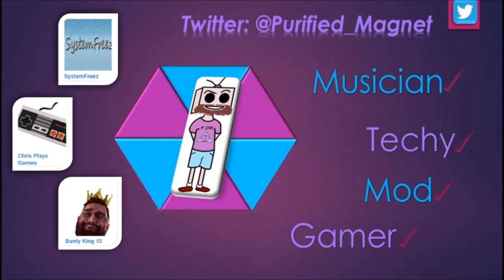Fallen Stars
I like to give a huge thank you to the people that help provided this magical journey.

Kat D. - Cello

Miss Morris - Violin

Look at my other work!

Have a question? Drop a comment for me to read below!